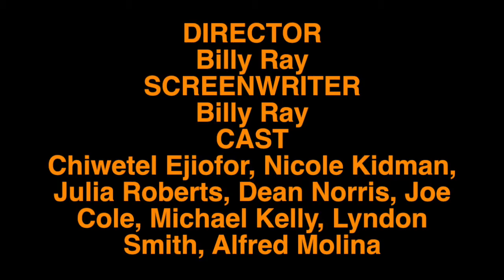Video Movie Review for "The Secret In Their Eyes"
DIRECTOR
Billy Ray
SCREENWRITER
Billy Ray
CAST
Chiwetel Ejiofor, Nicole Kidman, Julia Roberts, Dean Norris, Joe Cole, Michael Kelly, Lyndon Smith, Alfred Molina

A tight-knit team of rising investigators, along with their supervisor, is suddenly torn apart when they discover that one of their own teenage daughters has been brutally murdered.